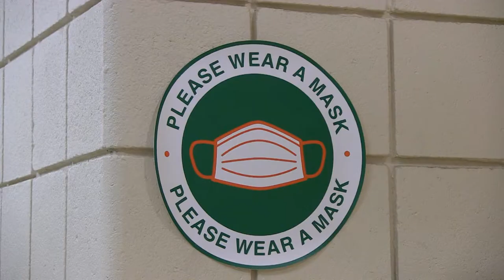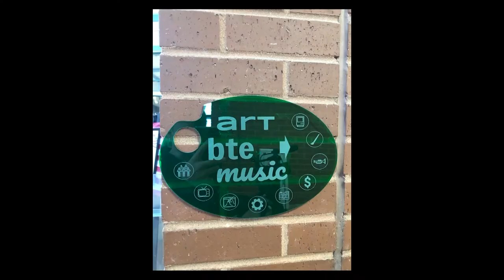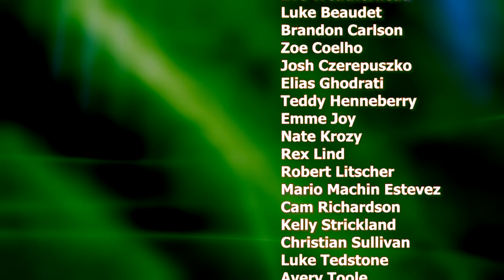HHS Today 3/26/21